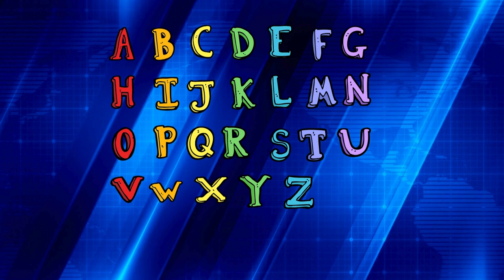ABC kids learning song